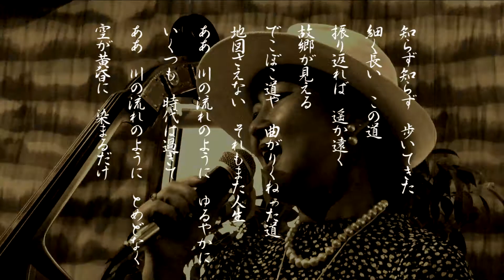30秒の心象風景19681・川の流れのように～ジャズライブ～